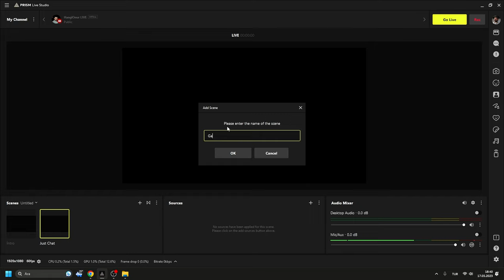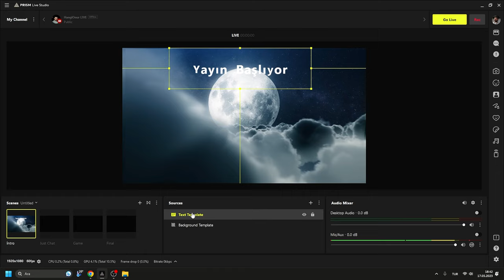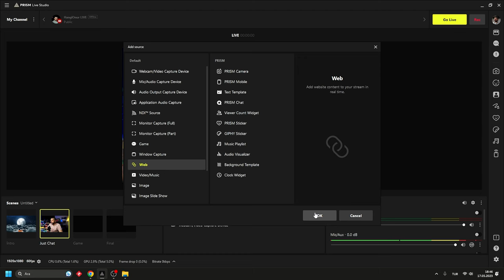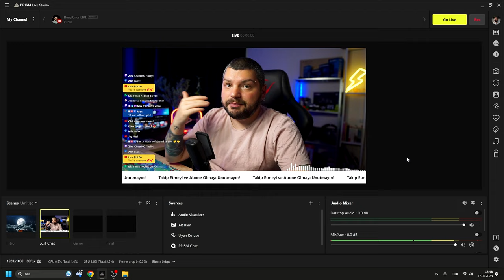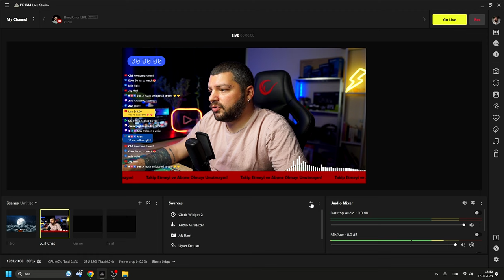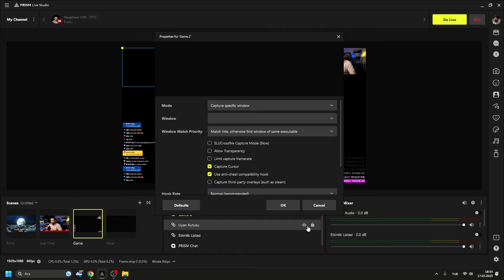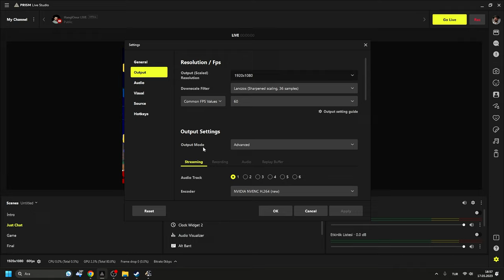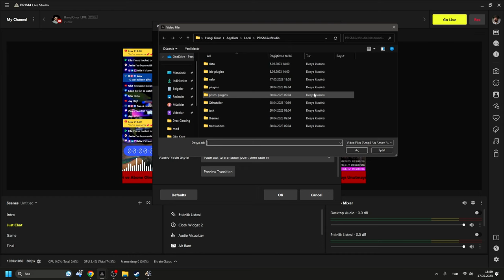Oyun Yayını Yapmak İçin En İyi OBS Alternatifi: Prism Live Studio (Sıfırdan Detaylı Anlatım)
Oyun yayını yapmak istiyor ama OBS'e alternatif bir program arıyorsan, o zaman bu video tam sana göre! Bu videoda, Windows için pratik ve kolay bir canlı yayın yazılımı olan Prism Live Studio’yu sana tanıtacağım. Prism Live Studio ile birden fazla kanala aynı anda yayın yapabilir, güzellik ve çıkartma efektleri ekleyebilir, çizim yapabilir, sanal arka plan ve kamera kullanabilir ve Prism mobil uygulamalarıyla entegre olabilirsin. Ayrıca, sahne düzenleme, yayın ayarları ve daha birçok konuda sana detaylı bilgiler vereceğim. Böylece oyun yayınına başlamak için ihtiyacın olan her şeyi öğreneceksin.

Böylece daha fazla kişiye ulaşmamı sağlayabilirsin. Ayrıca, oyun yayını yapmakla ilgili başka soruların veya önerilerin varsa yorumlarda bana yazabilirsin.